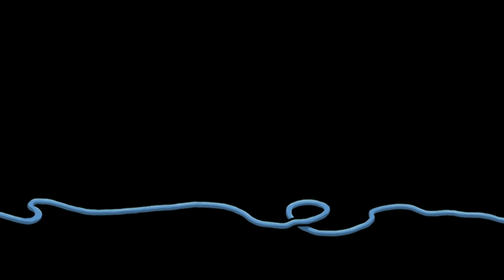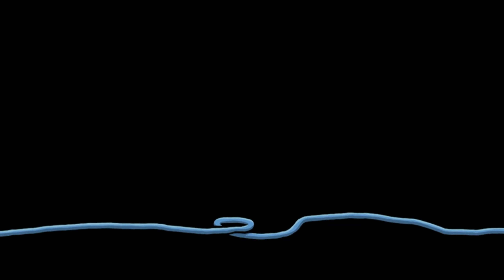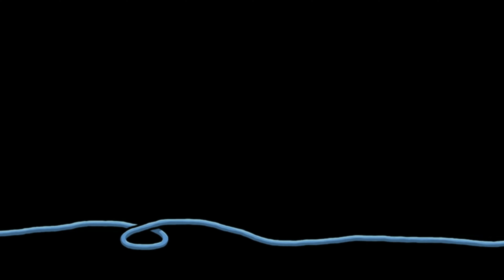Das BRAVSTE Mädchen dieser WELT #001 👁 HARVEYS NEUE AUGEN - Let's Play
Lilly ist das bravste und netteste Mädchen der gesamten Klosterschule, dennoch mag sie niemand und die Oberin regt sich ständig über sie auf. Die einzige Freundin von Lilly ist Edna, welche sie immer wieder zu neuen Schandtaten anstiftet. Allerdings will die Oberin dies ändern und ruft Dr. Marcel, der mit Hilfe von Hypnose durch die Augen von Ednas ehemaligen Stoffhasen Harvey die Kinder zu perfekten Maschinen machen will. Nun ist es an Lilly seinen Plan zu durchkreuzen um ihren freien Willen zu retten.